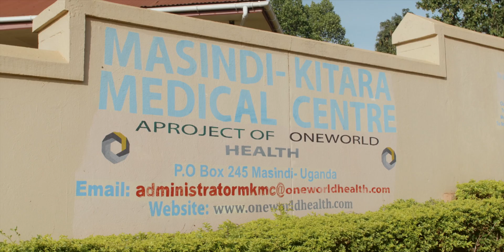OneWorld Health and Insight Global Announce 2020 Partnership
Insight Global is proud to announce our partnership with OneWorld Health! OneWorld Health's mission is to revolutionize the developing world by moving beyond relief to achieve long-term improvements in health.